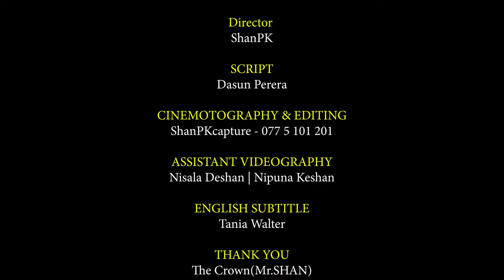Badinne Nadda - Pk Productions.lk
STARRING

ShanPK
Mangala Nuwan

Director

ShanPK

SCRIPT

Dasun Perera

CINEMOTOGRAPHY & EDITING
ShanPKcapture - 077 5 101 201

ASSISTANT VIDEOGRAPHY

Nisala Deshan | Nipuna Keshan

ENGLISH SUBTITLE

Tania Walter

The Crown(Mr.SHAN)
Dhushanth

Ishara Madusanka